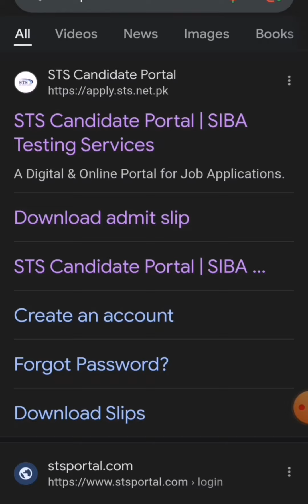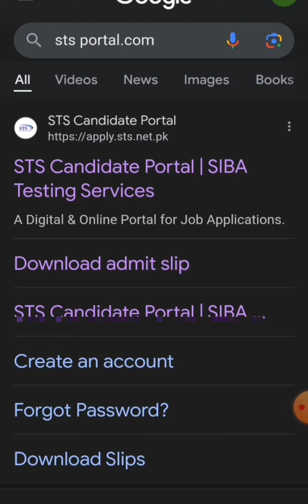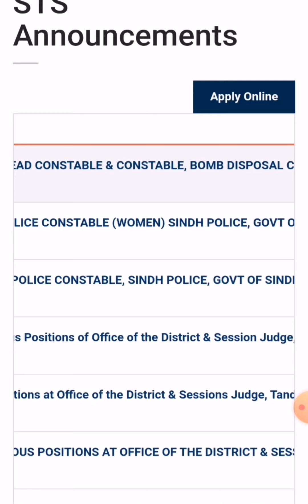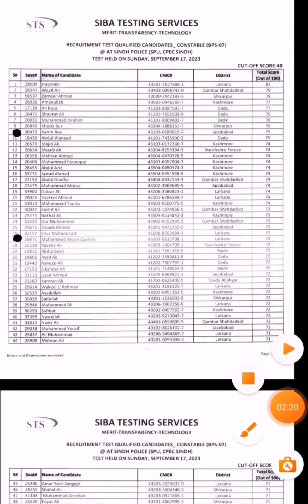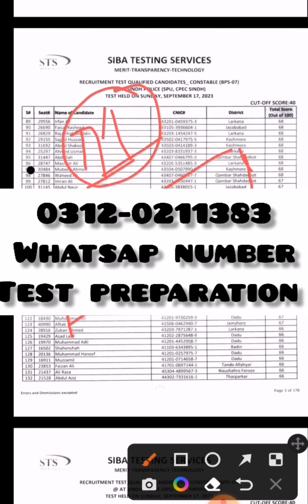sts head constable /bomb disposal /spu police /special police written test update|head constable tes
sts head constable /bomb disposal /spu police /special police written test update|head constable test mcqs